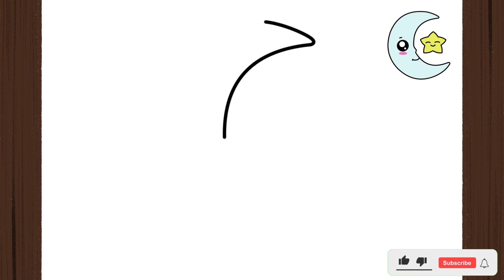How To Draw a MOON I Easy II Como Desenhar a LUA KAWAII I Como Dibujar LUNA KAWAII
How To Draw a MOON KAWAII I Easy II Como Desenhar a LUA KAWAII I Fácil I Como Dibujar a Luna KAWAII

Guys, in this video I will teach you how to draw moon kawaii l - easily, simply and quickly